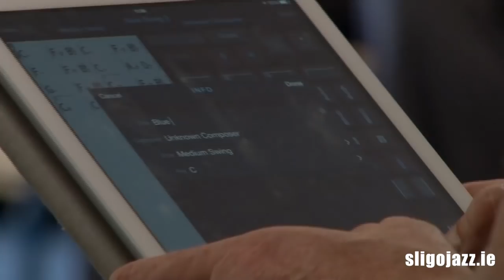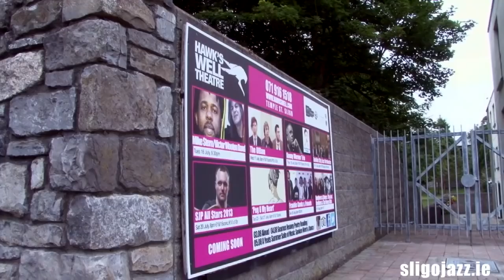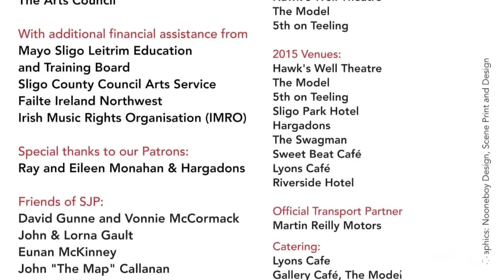Sligo Jazz Project - In 3 Words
If you are an aspiring jazz musician striving for greatness, in search of inspiration and encouragement, please watch this video. If you've been to Sligo Jazz Project, please watch this video as it will stir your heart with some beautiful memories. Finally, if you are a patron/funder of the arts in Ireland, please watch this video and help  this event remain the most wonderful, inclusive event of its kind in Europe for many years to come.